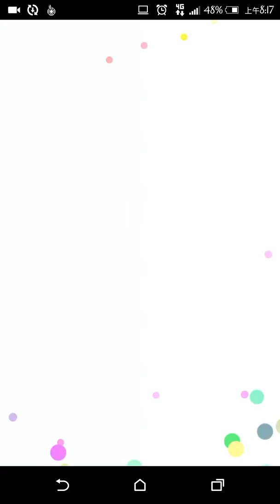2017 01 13